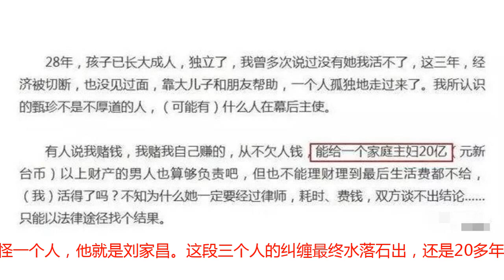真要离婚了！她是被设计出轨的？怎么又杀出了一个初恋男友？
一说起香港女星，大家就会想到王祖贤、林青霞、张曼玉等，在那个没p图没滤镜的时代，她们美的各有特色，一直被粉丝们怀念着。还有一位女星，她的美貌让林青霞都自愧不如，林青霞的妈妈见到她后直接说自己女儿又瘦，皮肤又松，拍出去的电影不怕人笑话吗？看人家甄珍真是漂亮极了！果然是亲妈，甄珍也果然是大美女啊~甄珍从小就是个德智体美全面发展的好苗子，出生在北京，又跟着父母东奔西走，跑遍东京、最后在台湾定居，还能拿到英语演讲比赛冠军，芭蕾舞也跳的很好。高二时，国联招考演员，甄珍从三千人中脱颖而出，从此走上了演艺之路。出道后的甄珍出演了多部热播影视剧，因为经常出演古灵精怪的角色，她还被观众称为“小淘气”，看这宠溺的称呼就知道甄珍当时有多红了。甄珍的美貌实在太出色了，连侯孝贤导演都夸她是天生的明星，因此也扯出了一段纠缠的三角恋。甚至到她病倒在床上时，依然深受虐恋的困扰。甄珍的第一任男友是谢贤，没错，就是谢霆锋的老爸，花花公子谢贤。据说当时甄珍去菲律宾宣传电影《新娘与我》，过境香港时李翰祥和谢贤前来接机，当时谢贤正当红，初次见面的时候，表现的热情开朗，二人相处的感觉很好。后来二人又一起合作了《缇萦》，再度相遇后